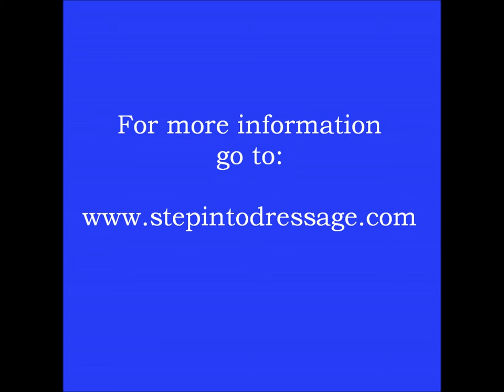Giravolta to pirrie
This shows a good lateral pattern to improve the walk pirouette. Start with the giravolta working the inside hindleg forward and through. Then change the bend and direction turning this into a walk pirouette. This really helps keep the stepping of the outside hind in the pirouette.